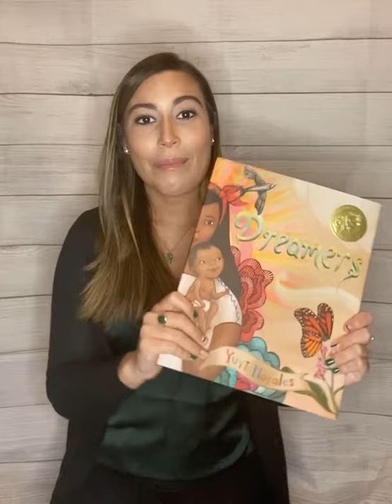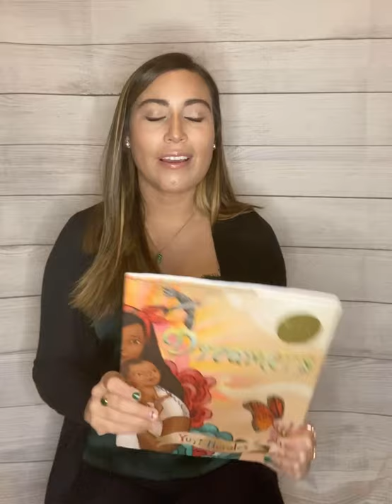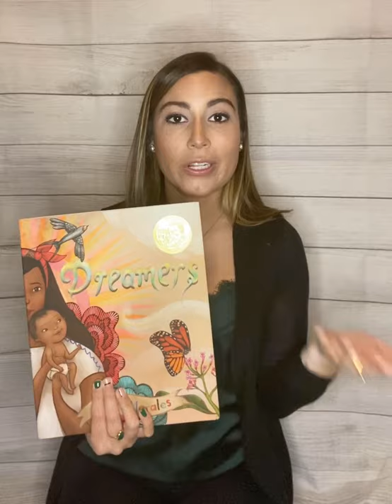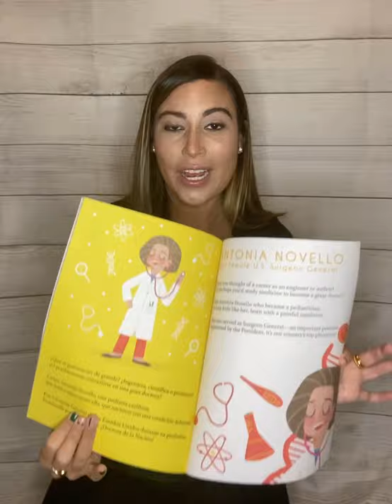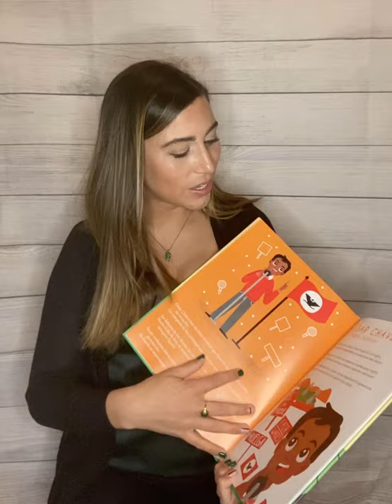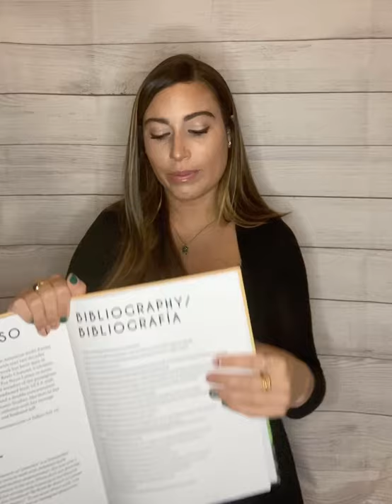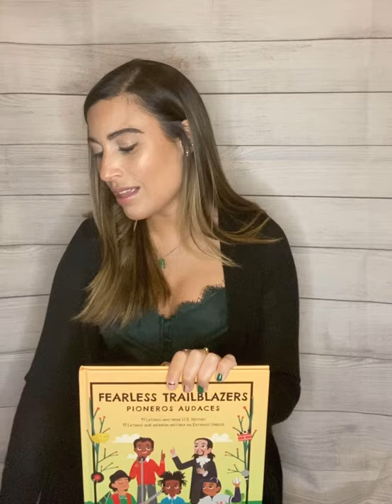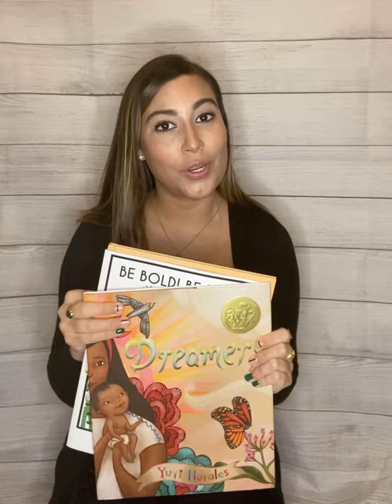Book Recommendations: Celebrating influential Latinos/as who’ve made their mark in history!!!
Sharing three amazing books (2 of which are bilingual) and how I plan to use these with a 3rd grade classroom for a culminating project!